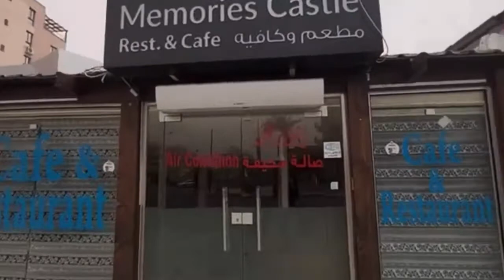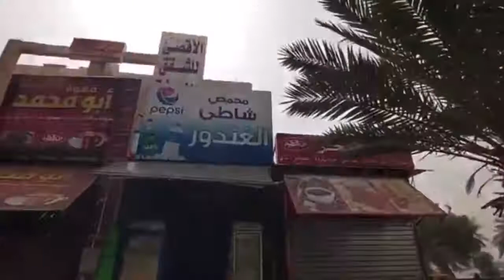Buhay OFW Walang masakyan pauwi ng tinutuluyan namin | Buhay OFW sa Gitnang Silangan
Covid19 makes everything difficult 😷😢 just keep the faith🌎🌍🌏🙏🏻
Buhay Room Attendant ng Pinoy sa abroad.
Nakakapawi ng pagod ang mangandang tanawin.
Mahirap at malungkot magtrabaho sa ibayong dagat

Mahirap at malungkot magtrabaho sa ibayong dagat pero titiisin ng mga Pilipino para sa kanilang mga mahal sa buhay.   OFW ang bagong bayani ng bagong henerasyon ng mga Pilipino.  Kayod kalabaw at kailangan mong tiisin hanggang matapos ang iyo ng pinirmahang kontrata.  Pagkanagkasakit ka sarili mo ang iyong kaagapay at inspirasyon na mabigyan ng maganda ng bukas ang susunod na henerasyon saiyo.  Lumilisan ng bansang sinilangan para ipagpatuloy ang mga pangarap at pagkanakaahon ay makatulong naman sa iba.  Malungkot at namumugtong mga mata ng iyong mga batang paslit na iiwan saglit para sa pangakong magandang bukas at ng hindi na nila maranasan ang mapapait mong karanasan sa pakikibaka sa buhay.  Baon ng isang abrodero o Pilipinong nangingibang-bayan ay panalangin at pag-asa ng maginhawang kinabukasan.  Pagtiriis sa pakikisalamuha sa iba-ibang lahi ay iyong mararanasan.  Pakikisama bilang isang dayuhan sa bansang napadparan.  Pinoy overseas workers ang nakatatak sa pasaporte bilang palatandaan ng pagiging migranteng manggagawa na magsisilbi sa bansang mayayaman.   Labis man ang pagkamangha sa mahusay na teknolohiya ng bansang napadparan, ang kalungkutan sa kaibuturan ng puso ay hindi maiiwasan.  Mabuhay mga Pinoy na Nangingibang Bayan at hindi nakakalimot sa bayang pinagmulan. Please check out Biyahe ni TIM channel too: Biyahe ni TIM

Tags;
Biyahe ni Tim,Room Attendant Abroad,Pilipinong Manggagawa sa Ibayong Dagat,Buhay Abroad,Buhay sa Ibayong Dagat,Abrodero,OFW,Overseas Filipino Workers,Pilipino overseas,Holy Biblical sites,Filipino Overseas,Buhay OFW,Pinoy Abroad. Mga Kwentong OFW